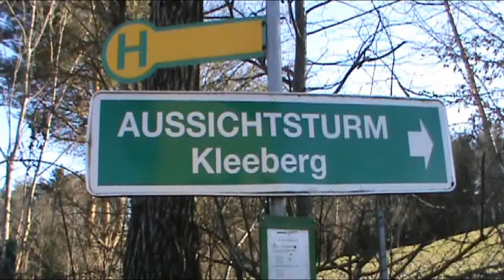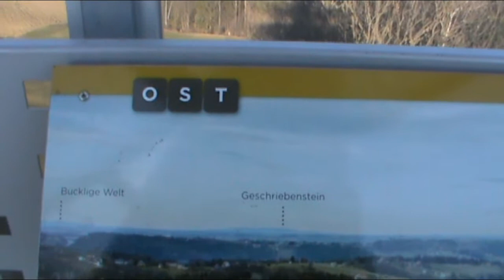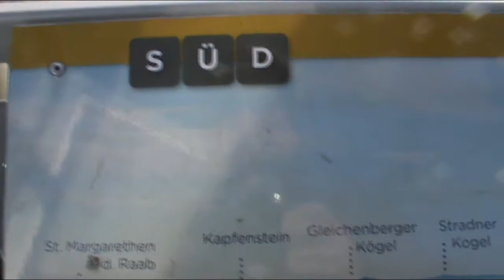Von Urscha Kleeberg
Ein Ausflug zum Aussichtsturm am Kleeberg Ausgangspunkt ist der Ort Urscha Nahe Gleisdorf von da geht bergauf über Steinberg und Sulzberg zum Kleeberg oben auf der Plattforn hat man eine herrliche Weit und Rundumsicht sofern es das Wetter zuläßt.